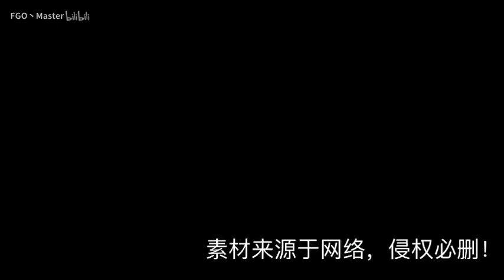快手农村女孩【高跟鞋丝袜干农活？】 Quick hands rural girls [high heels stockings dry farm? 】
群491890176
使用软件：剪辑大师
素材来源于：电梯撩肥宅 新闻剪辑  车友提供  粉丝提供 百度 贴吧 腾讯视频 微博 YouTube 快手 抖音 爱奇艺 优酷 腾讯新闻 爱拍 美拍 秒拍 梨视频 看看 人人等视频网站平台！【侵权必删】这